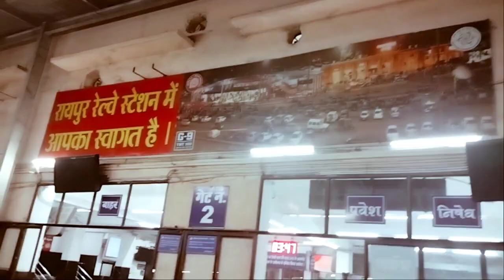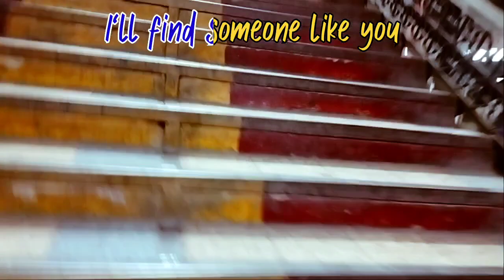myfirstvlogviral myfirstvlog2023 mysecondvlog